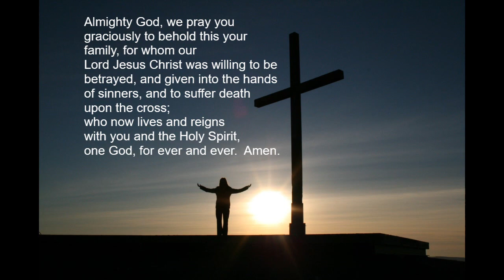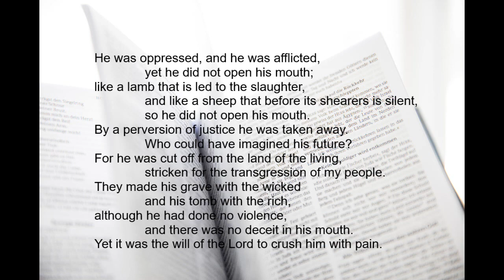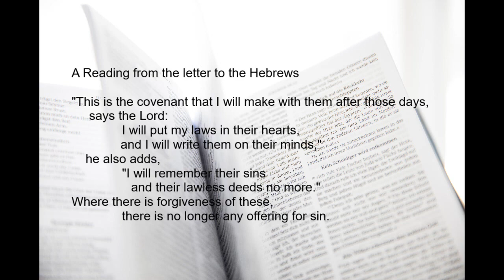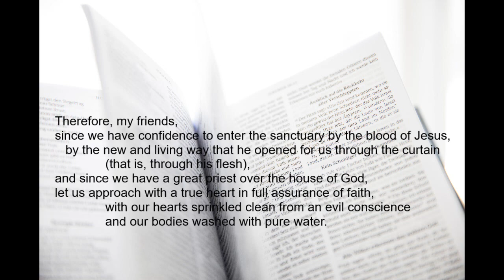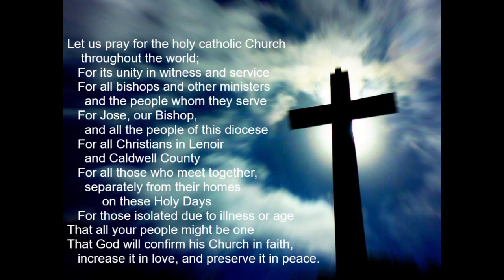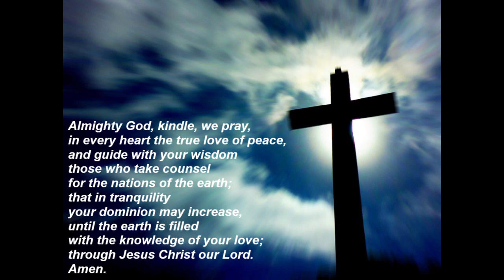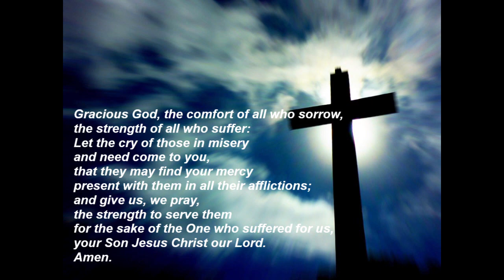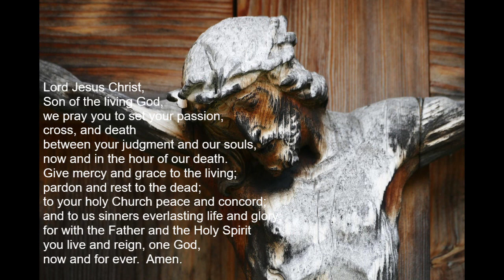Good Friday Liturgy, 2020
The Good Friday Liturgy from St. James Episcopal Church, Lenoir NC for April 10, 2020.  The Rev. Susan J. Buchanan.  Readers of the scriptures are Doris Conn, Don Bushman, and Janis Hogan.